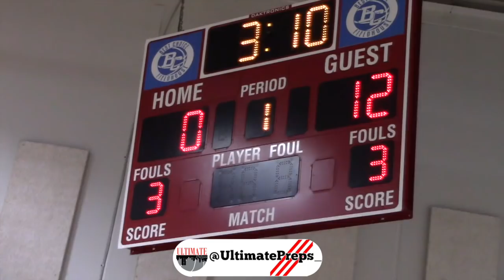NASTY: Team Thad 17U Mixtape IS LIT in Indy @ UAA Circuit!!!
TTN is a program that has been MOVING THROUGH THE MINDS of people lately!! Straight MONSTERS!!